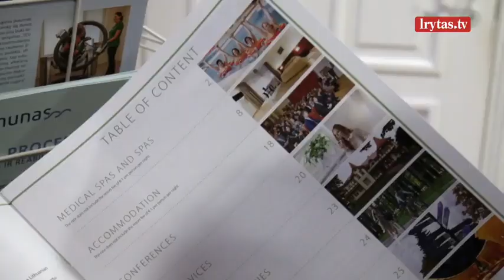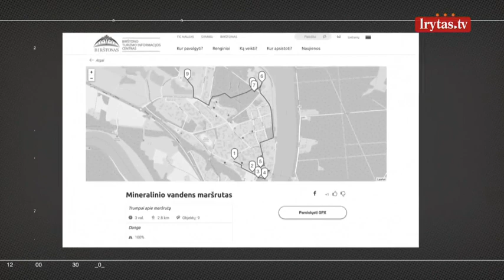R. Kapačinskaitė papasakojo turtingą Birštono istoriją – tikrai norėsite apsilankyti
Svarbiausios dienos aktualijos, pokalbiai su įvykių herojais, naujienų redaktoriais ir žurnalistais apie tai, apie ką ūžia portalai ir socialiniai tinklai. Laida „Nauja diena“ su Ignu Grinevičiumi pirmadienį – trečiadienį 14:00 per „Lietuvos ryto“ televiziją!​